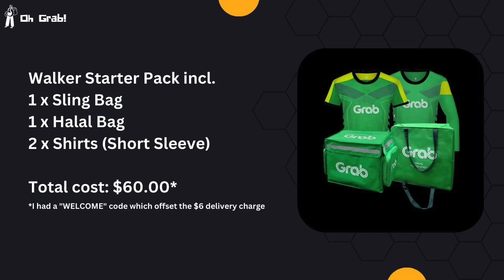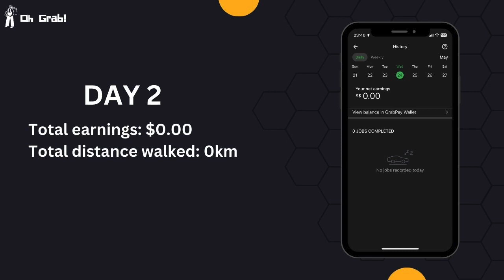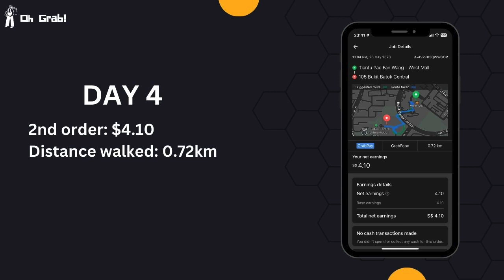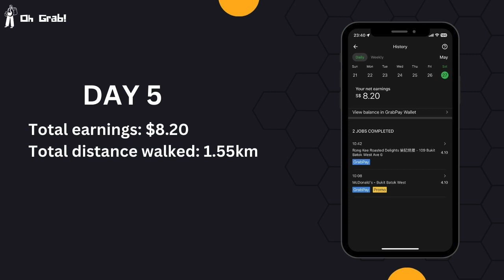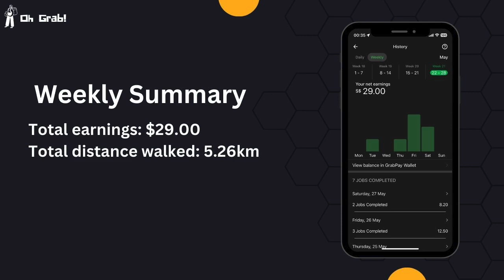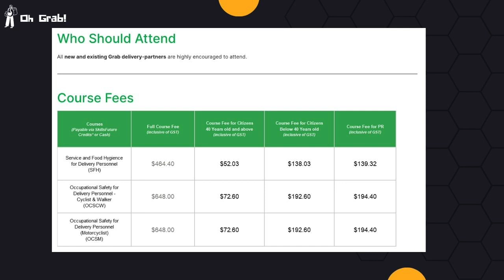Oh Grab! | Vlog 1 | Grab Walker in Bukit Batok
This video, is a little glimpse into how my first week of being a Grab Walker in Bukit Batok, has been. I share my experiences and also how much I earned in the first week.

Delivery-Partner Skills Training:
Shoutout to "Grab Adventures" for sharing the info regarding the courses and Auto-Accept. Do check his channel out!